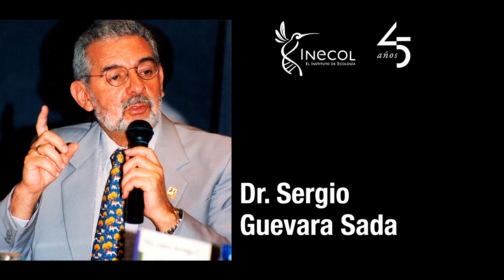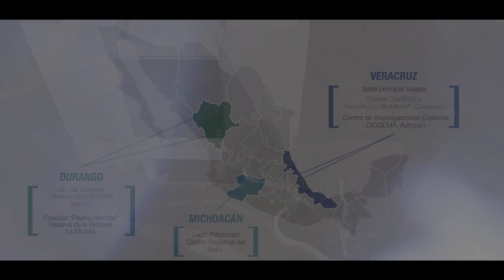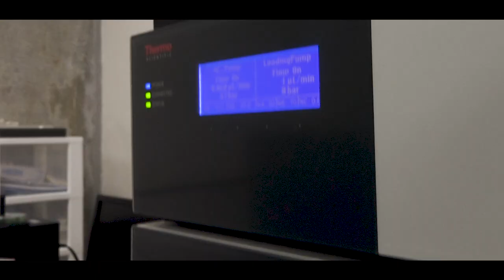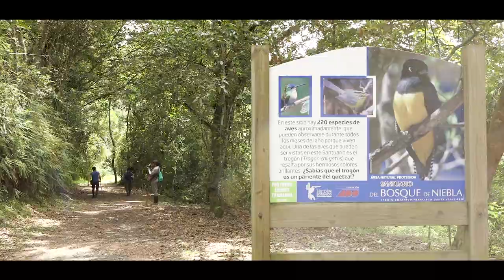45 años del INECOL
El Instituto de Ecología, A.C. (INECOL) es un Centro Público de Investigación del CONACyT celebra el próximo 7 de agosto, 45 años de generar conocimiento científico para caracterizar y proteger la biodiversidad y el capital natural de México y el mundo; resguardándolo en las colecciones biológicas conservadas y vivas del instituto, y a través del impulso y fundamentación de figuras de protección legal de los espacios naturales, como las Reservas de la Biosfera, los programas de ordenamiento ecológico territorial, los parques nacionales y áreas naturales protegidas.

Celebramos este 2020 celebramos 45años formando profesionales de alto nivel con reconocimiento internacional, 45 años realizando investigación fundamental y de frontera y aplicada en la generación del conocimiento orientada a la solución de problemas locales, regionales, nacionales e internacionales en los ámbitos de: Ecología, Agroecología, Cambio Ambiental Global, Biodiversidad, Manejo de Recursos Naturales incluyendo flora y fauna, Conservación, Comportamiento Animal, Biotecnología Forestal y Ambiental, Estudios Moleculares Avanzados y Farmacología, Manejo Biorracional de Plagas, Enfermedades y sus Vectores y Biomimetismo

En sus más de cuatro décadas de vida el Instituto de Ecología ofrece a los sectores productivos educativos y sociales, el conocimiento clave para el desarrollo y progreso de la sociedad, con ética, transparencia y excelencia.

Festejamos 45 años protegiendo la biodiversidad y el patrimonio biológico de la nación

Agradecimiento a:
Armando Aguirre Jaimes
Reuber Antoniazzi
Guadalupe Barcenas Pozos
Miguel Calixto
Wesley Dáttilo Da Cruz
Luis García Feria
Ismael Guzmán Valdivieso
Pedro Luna
Imelda Martínez Morales
Juan E. Martínez
Carlos Pinacho Pinacho
Jorge Ramos Luna
Miguel Ángel San Martín Cruz
Juan Carlos Serio Silva
Tarin Toledo Aceves